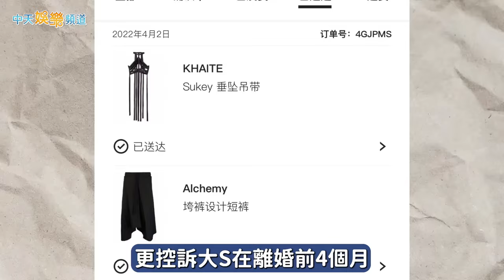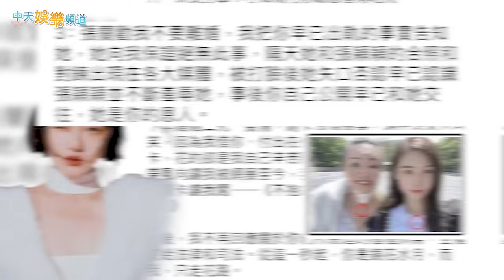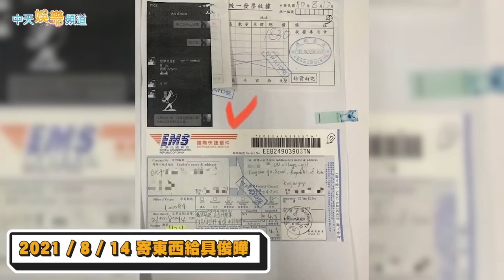【撩星聞】血淚長文反擊汪小菲… 大S控訴「十年婚姻二死一重傷」 挺9月孕肚護小S卻遭前夫砸書